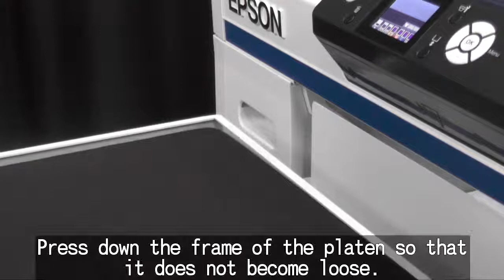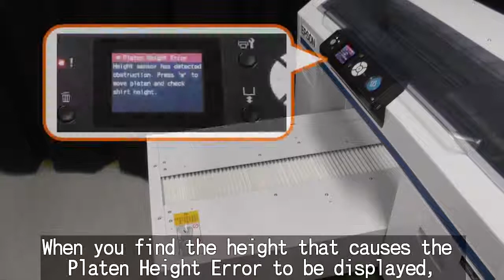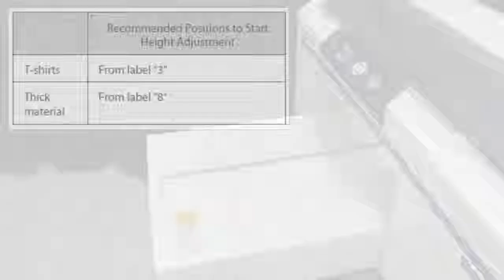SureColor F2000 - How To Load a T-shirt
This video runs you through loading your blank garments onto the SureColor F2000 platen.